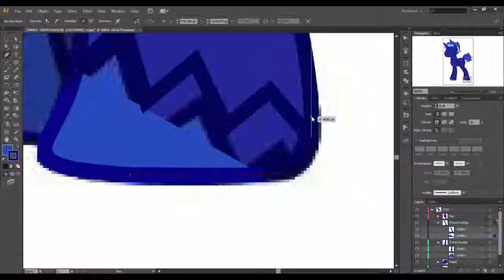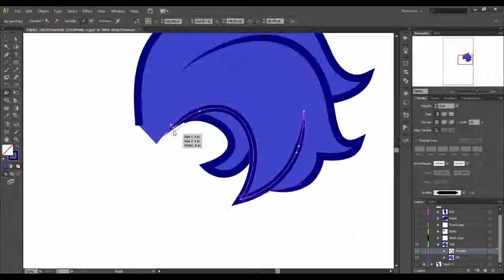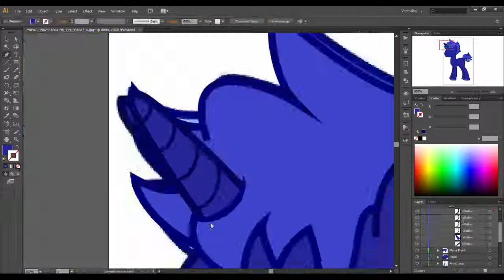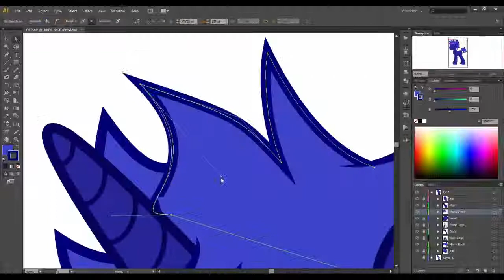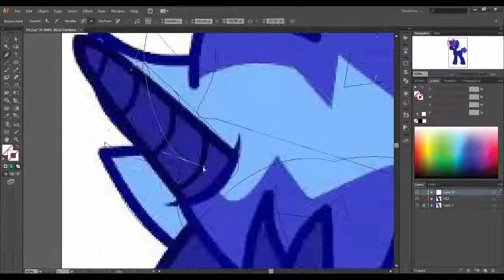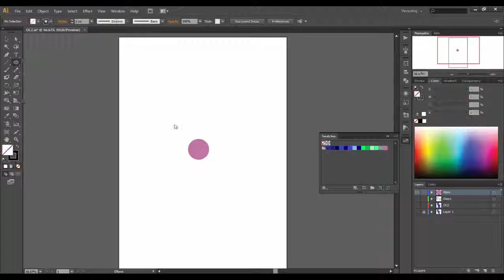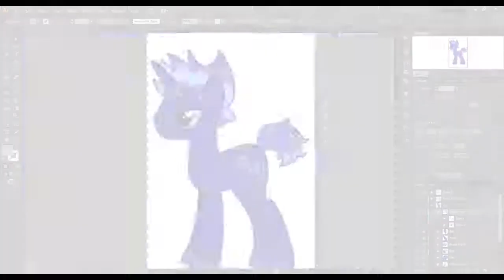MLP Speed Vector [OC - Walter Bluegears]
Walter Bluegears is an OC conjured up by a good friend of mine through the Pony Creator game. I got a hold of said OC and vectored it giving it some more personal touches for him :D

Walter is striving to be an engineer, his favorite colour is blue and loves his Loz Dubstep.